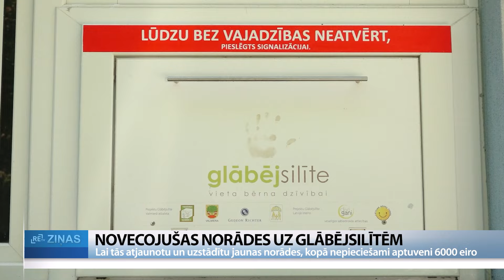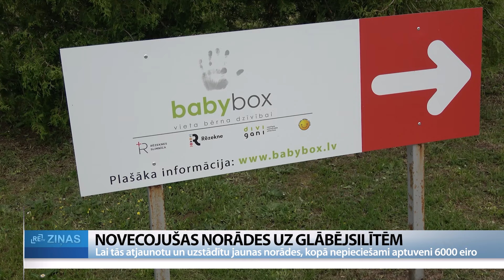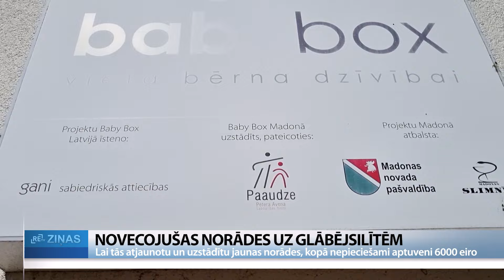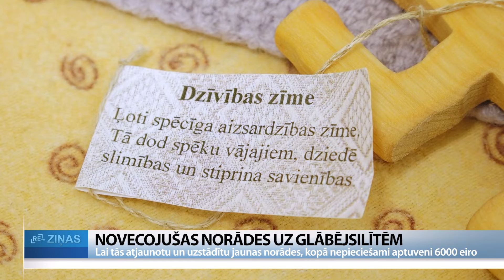ReTV: Glābējsilītēs izglābti 57 bērni. Aicina ziedot atjaunojumiem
Projektam "Glābējsilīte - vieta bērna dzīvībai” šogad aprit 15 gadi. Pirmo glābējsilīti izveidoja Bērnu klīniskās universitātes slimnīcā Rīgā, bet pēc tam tās tika izveidotas arī Liepājā, Daugavpilī, Ventspilī, Rēzeknē, Madonā, Valmierā un Jelgavā. Līdz ar glābējsilīšu izveidi slimnīcās, izvietotas arī norādes uz tām. Taču lielākoties tās jau ir novecojušas un izbalējušas vai nodilušas, tāpēc sadarbībā ar Latvijas Bērnu fondu tiek vākti ziedojumi šo norāžu atjaunošanai. Glābējsilīte jeb “babybox” Vidzemes slimnīcas teritorijā Valmierā ir viena no astoņām Latvijā. Arī šeit plānots atjaunot norādes uz vietu, kur bezizejas gadījumā vecāks var atstāt jaundzimušo.

Agnija Upīte, Vidzemes slimnīcas Sabiedrisko attiecību speciāliste:

“ Glābējsilīte šeit atrodas 11 gadus. Jāsaka tā, ka paldies liktenim šo gadu laikā mums bijuši divi bērniņi, kas ir ievietoti glābējsilītē. Kaut kā interesanti ir gadījies tā, ka abi bērniņi ir ielikti vienā 2015. gadā. Dažas dienas vecs puisītis un pēc pāris mēnešiem tika ievietota arī meitenīte, kas arī bija tikai dažas dienas veca. “

Vidzemes slimnīcas teritorijā ir tikai viena norāde uz glābējsilītes atrašanās vietu. Tā atrodas pārredzamā vietā, ceļā uz galveno ieeju. Bet glābējsilīte atrodas turpat aiz stūra. Savukārt citās slimnīcu teritorijās nepieciešams ne vien atjaunot jau esošās zīmes, bet uzstādīt arī jaunas.

Laura Zvirbule, projekta "Glābējsilīte - vieta bērna dzīvībai" vadītāja :

” Diemžēl es pati Daugavpils slimnīcā pārliecinājos, ka, ja tu nezini, ka šajā vietā ir silīte, tad īsti nevari to atrast. Un ieejot slimnīcas teritorijā vispār nav skaidrs, ka šāda vieta tur atrodas.”

Līdz šim par viena no projekta atbalstītāju, uzņēmuma “Gedeon Richter” ziedojumiem norādes zīmes ir nomainītas Rīgā. Savukārt par sabiedrības saziedotajiem līdzekļiem – Rēzeknē. Tur norāžu atjaunošanai bija nepieciešami 600 eiro, bet tika saziedoti 829, kas ļāva uzsākt darbu arī Daugavpilī. Projekta īstenotāji aicina ziedotājus palīdzēt, lai norādes varētu atjaunot arī citās vietās.

Laura Zvirbule: “Nākamā rindas kārtībā ir Daugavpils, kurai sekos Madona un tad jau tālāk Valmiera, Liepāja, Ventspils. Tā, lai visas glābējsilītes tiktu pie jaunām norādes zīmēm, kuras skaidri un nepārprotami parādīs, ka konkrētā slimnīcas teritorijā atrodas vieta bērnu dzīvībai, tātad glābējsilīte.”

Šogad notikušie traģiskie gadījumi Dienvidkurzemes novadā un Ventspilī, kur atkritumos tika atrasti jaundzimušo līķi, gan likuši aizdomāties par to, vai iedzīvotāji zina par glābējsilīšu klātesamību viņu reģionā. Rudenī plānota arī informatīva kampaņa. Laura Zvirbule stāsta, tās mērķis nav veicināt vecāku neatbildību par pēcnācējiem, bet informēt par palīdzības iespējām krīzes gadījumos.

 “ Lai cilvēki ir zinoši, kur griezties krīzes gadījumos, lai viņi nebaidītos lūgt palīdzību, jo ir kas to palīdzību sniedz. Protams, ir grūti prasīt, bet ja tu neprasīsi, tad neviens nevarēs uzminēt, ka tev ir nepieciešama palīdzība. Tieši tamdēļ arī pie katras glābējsilītes ir šie tālruņa numuri, kur var visu diennakti zvanīt, ne tikai palīdzēs psiholoģiski, bet arī praktiski, un saņemt šo palīdzību, jo glābējsilīte ir tāds pēdējais zobrats visā tajā mehānismā. “

Norāžu atjaunošanai un jaunu zīmju izvietošanai visās glābējsilītēs nepieciešami aptuveni 6000 eiro. Līdz šim pavisam ir izglābtas 57 zīdaiņu - 25 zēnu un 32 meiteņu - dzīvības. Pēdējais gadījums, kad glābējsilītē ievietots zīdainis, bija pērn.